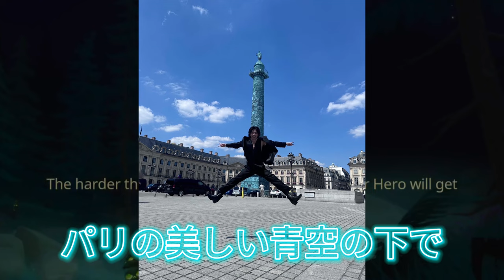【平野紫耀】神宮寺勇太のパリでの思い出：ファンたちが感動した瞬間を共有。神宮寺勇太のインスタグラム投稿を通じて再発見された魅力とは？MIKIMOTOジュエリーと共に見せる王子様の姿!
【平野紫耀】神宮寺勇太のパリでの思い出：ファンたちが感動した瞬間を共有。MIKIMOTOジュエリーと共に見せる王子様の姿!